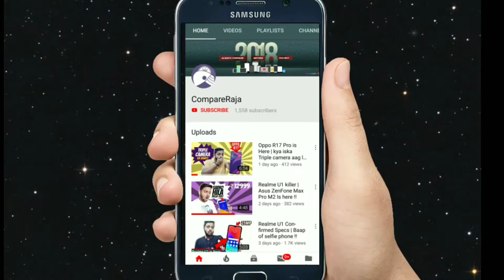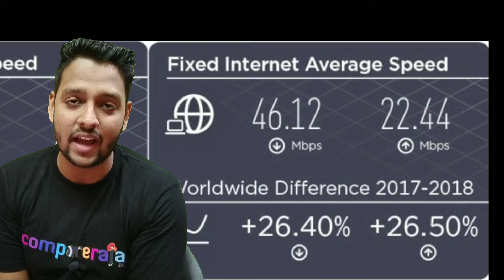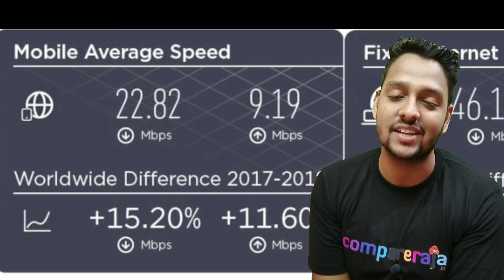TechRajaNews2, Lenovo Z5Pro world 1stphone wid Sd855 & 12gbRam,Oppo F9pro 2000off, Pubg Map update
TechRajaNews2, Lenovo Z5 pro world 1st phone with Sd855 & 12gb Ram,Oppo F9 pro 2000off, Goggle & Facebook to pay 3.2 crore fine, Pubg new map update

New pubg mobile maps update, which will be vikendi snow map, Lenovo Z5 pro 1st smartphone with Sd855 & 12gb ram with 512gb storage.
16+24mp dual real camera and 16+8 mp dual front camera, 3500mah battery.
Lenovo Z5S with Sd710 and 4gb,6gb,8gb ram and triple camera launched at 14400,16400,19400.
Lenovo S5 pro with Sd660 and dual camera launched at 12100,13100.
Xiaomi new smartphone Mi play teaser launched, waterdrop notch display,
Huawei rolls out Android Pie for some smartphone, goggle assistant to show flight delay status.

Cheers..